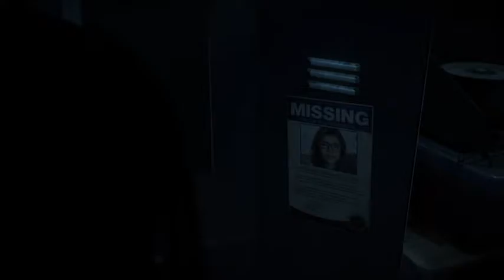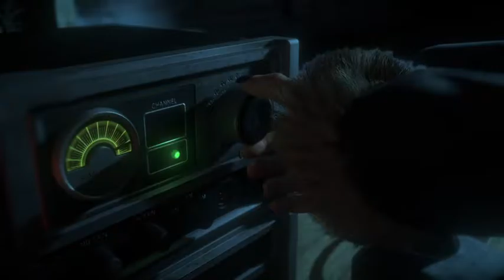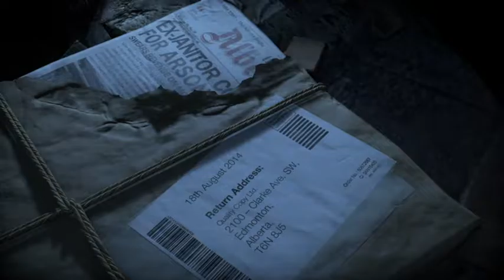Until Dawn Playthrough Part 3 // Livestream